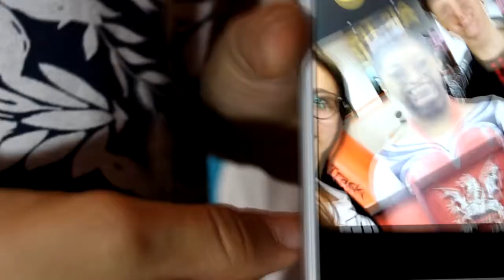COME CI SIAMO CONOSCIUTI?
E NON DIMENTICATEVI DI PASSARE DAL CANALE DI MIA SORELLA!